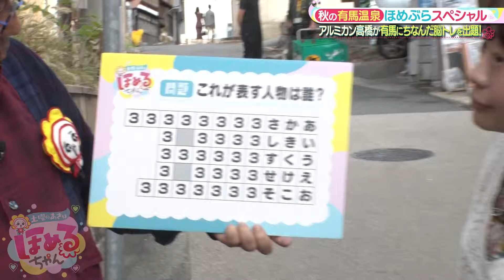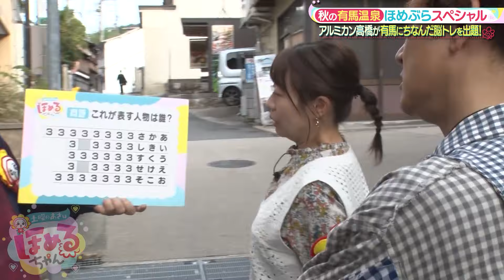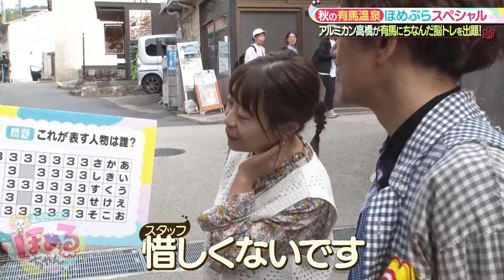『あさから脳トレ！しらべるちゃん』【土曜のあさはほめるちゃん】2024/11/9放送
自身もYouTubeチャンネルを持ち、これまで作成した謎解きは350問以上という脳トレお姉さん・アルミカン高橋さんが、いま気になることを脳トレをしながら調査する「あさから脳トレ！しらべるちゃん」
今回は、なすなかにしが有馬温泉で脳トレ！

出演：なすなかにし中西茂樹　那須晃行　アルミカン高橋沙織